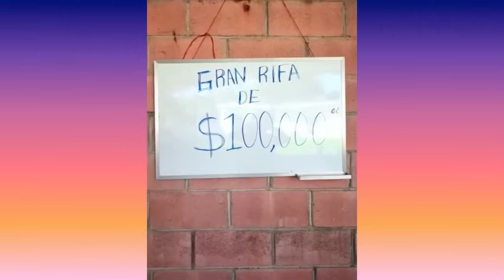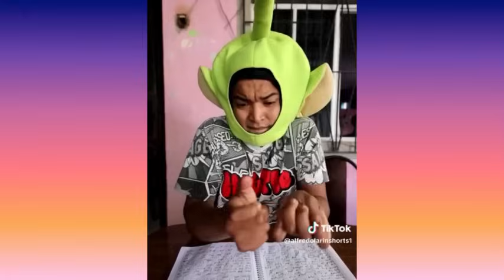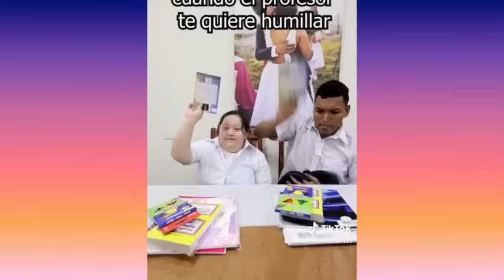LARIN ENGAÑA A SU MAMA CON UN SAPO | NUEVOS VIDEOS DE LARIN | INCREÍBLES COMEDIAS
LARIN NO SABIA QUE ERA UN SAPO (QUE SUSTO) | NUEVOS VIDEOS DE LARIN | INCREÍBLES COMEDIAS